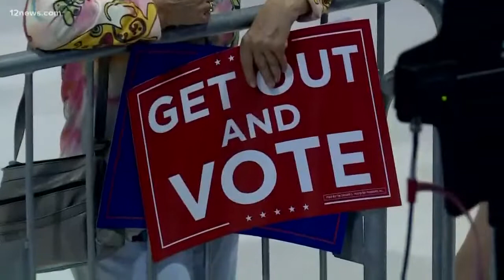Vice President Pence rallies for McSally in Yuma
Martha McSally is in a tight race for Arizona's open U.S. Senate seat against Kyrsten Sinema. The Vice President made a stop in Yuma to support McSally, while Sinema says she doesn't need a big name to help her campaign.